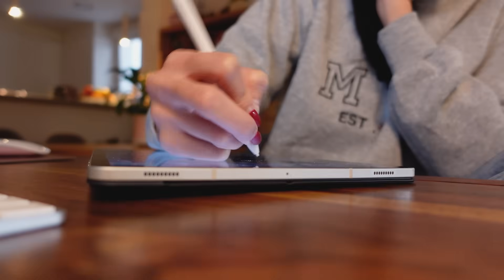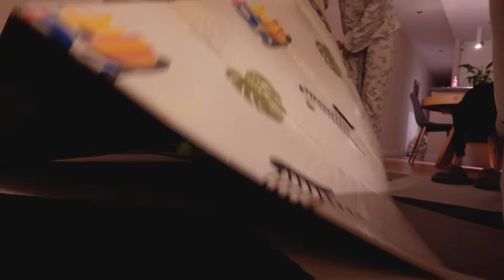UM DIA COMIGO | Minha rotina perfeita, terminei Chama de Ferro, papo sobre maternidade e trabalho ✨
Ei, gente!! Hoje é dia de vloguinho para vocês e no vlog de hoje vocês vão passar Um dia comigo! Tem muita rotina de trabalho, conclusão de Chama de Ferro + outras leituras do momento. Um pouco de conversa sobre encaixar o trabalho no meu momento atual e mais. Espero que gostem :)

Chama de Ferro
Um namoro de mentirinha
Playlist para um final feliz

Meu tablet

💜 Seja membro do Ei, Lovers Clube!

Links Úteis:
·Assine o Kindle Unlimited
(teste de 30 dias grátis!)
·Assine o Amazon Prime
·Meu Kindle

Equipamentos:
Sony ZV1
RODE Mic
Celular Samsung S24 Ultra
Tripé Pequeno
Editor Final Cut Pro e Adobe Premiere